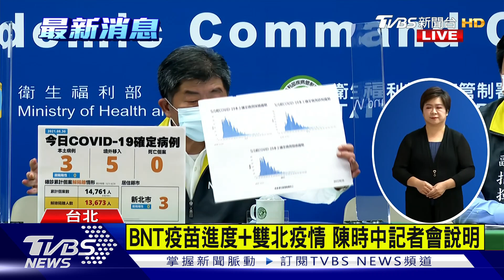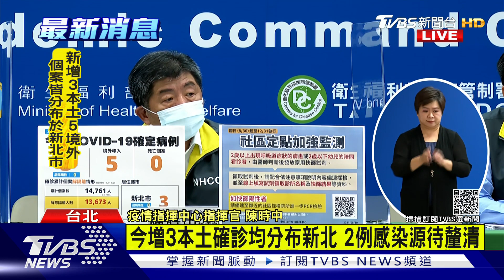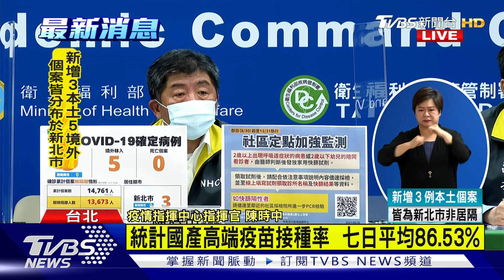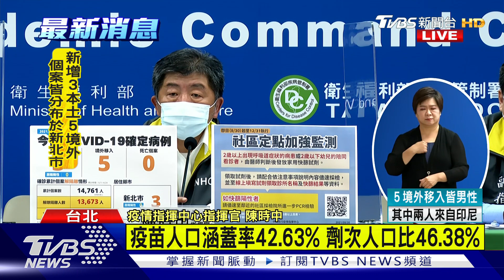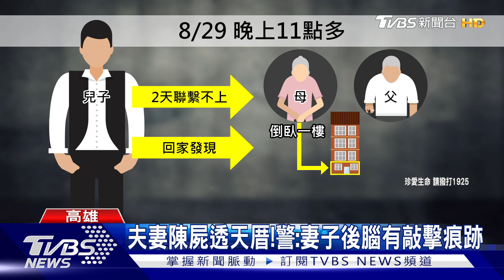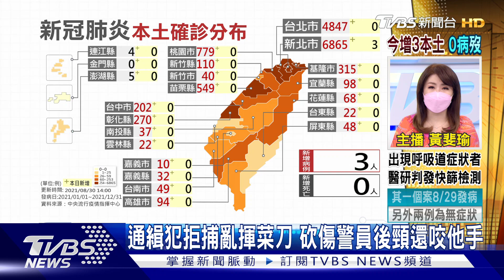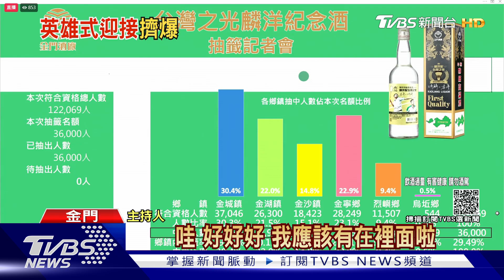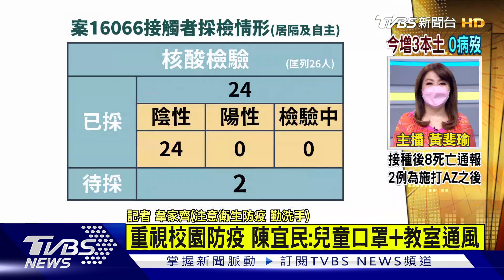陳時中:目前採購量已夠打第3劑 新增3本土全在新北【TVBS新聞精華】20210830